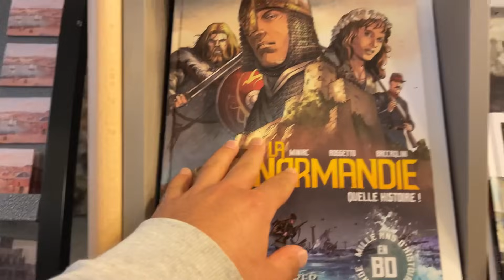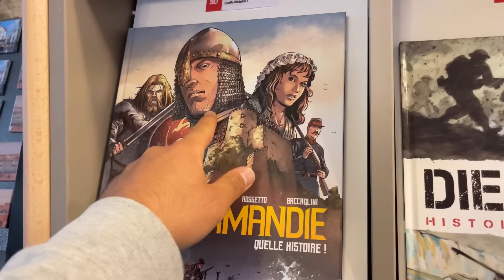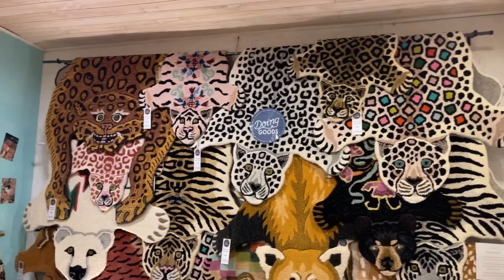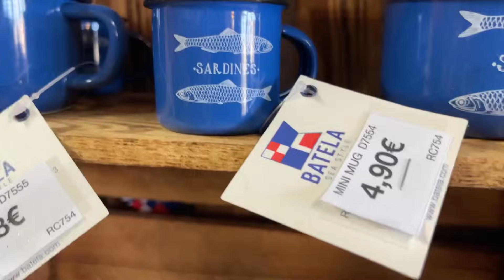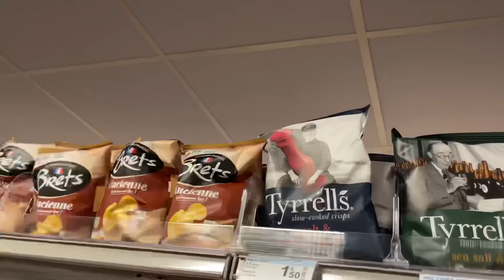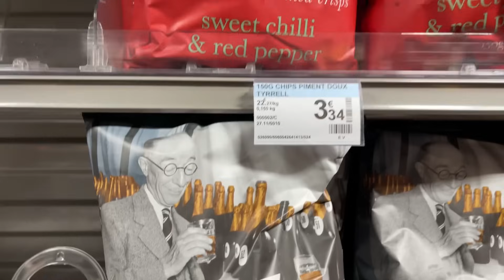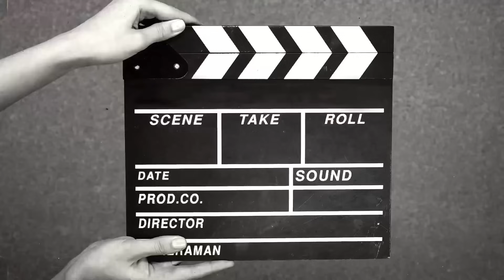پدر ايرانی، بهترین مستند ساز 😂